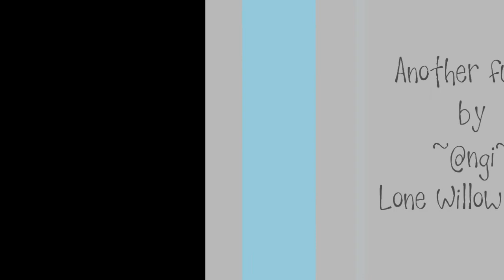Kaitlyn visits us